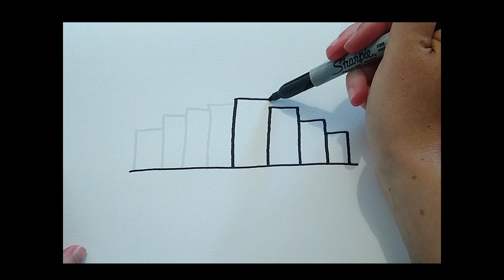Comment peut-on utiliser des sharpies avec l'aquarelle ?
Les sharpies permettent de donner de l'intensité aux lignes et de former facilement des démarcations très prononcées. La peinture à l'eau donne un aspect plus calme et doux. Creation combining permanent markers and watercolor paint. Création alliant des marqueurs permanents et de la peinture aquarelle (technique mixte). Si vous êtes intéressés par la musique, vous pouvez utiliser les mots-clés suivants pour la retrouver gratuitement : Track : A part of us, Music